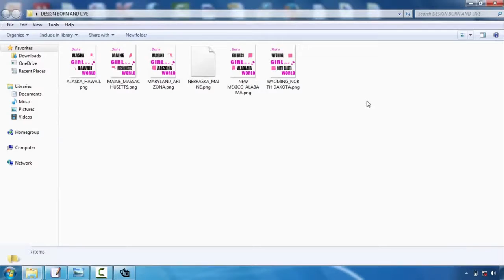Online Tshirt Design Australia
T-shirts design is turning into one of the most popular outlets for creatives. Whether you're an illustrator, visuals designer or typographer, the idea of having your design on a T-shirt is a rather great principle  Nevertheless, the process can be a daunting thought. Thankfully, Mike Ng of SOYU T-shirts layouts has taken time out of his busy scheduele to bring you 10 pro pointers for T-shirts layout.  Take your time and discover your idea.  Sketch it out, go with a walk, produce a couple of variations, have something to consume, do a full conceptualizing process. Then sleep on it. And also do it over again. If it comes to you immediately, fantastic. But check out other choices simply in case.  Imagine the style on a tee shirt  Having actually dealt with both print as well as web over the years. I understand the large distinction between layout on screen as well as a printed item. Don't be afraid to simulated it up on an image of a model, print it out if needed and also place it on a real tee, and also certainly develop your artwork at actual size.  etail is king however maintain points simple  Everyone appreciates fantastic drawing capacity as well as focus on detail. There is absolutely nothing far better than seeing an actually well executed work of art on a tee, that you can study for hours.  Yet similarly, several of one of the most timeless layouts have been the most basic as well as get the message across through their simplest form. Throughout the middle as well as you may struggle to deliver a successful layout.  Consider your market  This is a vital one. Are you developing for male or female, young or old? At the end of the day you're developing an item that you want individuals to put on. Like an excellent marketeer would certainly do, document the exact individual you intend to bring in to your layout-- who they are, what they like, just what other brands they like as well as go from there.  All about colour!  Utilize the Tees colour properly and attempt picking complementary colours. If you're using Adobe Illustrator, switch on International Shades. It's an outright life saver as well as will certainly conserve you a lot time. You could likewise utilize Halftones to earn one of the most of the restricted colours you're permitted to utilize.  Prepare your art work properly  Usage Pantone Tones when screen printing, the printers will certainly like you for it. They'll additionally like you if you outline text as well as increase any kind of strokes you may have. There are plenty of great tutorials around depending upon whether you're using Illustrator or Photoshop.  Resource a good printer